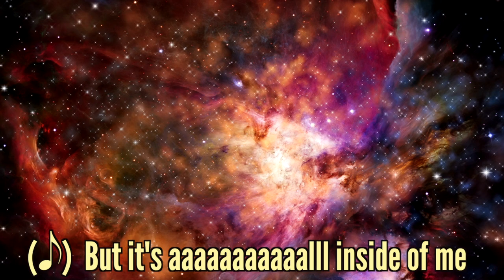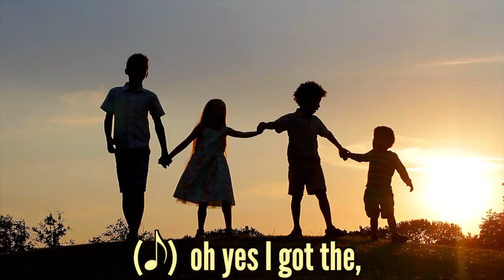I Got the Power – Melissa and Z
Solo Vocalist: Emma Orrick
Additional Vocals: Emma and Nikki Orrick, Isador and Phoebe Shalev
Piano/Organ: John R. Burr
Guitar: Murray Orrick
All Other Instrumentation: Murray Orrick with Randy Phillippe

By Melissa Phillippe and Z Egloff

Rap Chorus:
Who's got the power? I do, I do!
Who's got the joy? I do, I do!
Who's got the power and the love and the joy? I do, I do! And you do too!

Verse One:
It's not the kinda power where I make somebody cry
It's not the kinda power where I tell a lie
It's a power that can love, and listen, and care
It holds me when I'm scared, when I'm lonely it is there
It's soooooooo much bigger than me,
But it's aaaaaaaaaaalll inside of me
It's in my parents and my friends and my teacher and my cat
It's totally inexhaustible, how 'bout that?

Rap Chorus

Sung Chorus:
Oh, I got the power I can do most anything
Cuz I'm breathing
I got the power oh, yes, I got the power

Verse two:
If anyone ever tells you that you're not strong
Look 'em in the eye, tell 'em that they're wrong
Everybody's got it, no one goes without
The power lives in all of us, there's no doubt!

Rap Chorus

Sung Chorus

Do you have the power? (Yes I do!)
Who's got the power? (Me and you!)
Do you have the love? (Yes I do!)
Who's got the love? (Me and you!)
Do you have the joy? (Yes I do!)
Who's got the joy? (Me and you!)